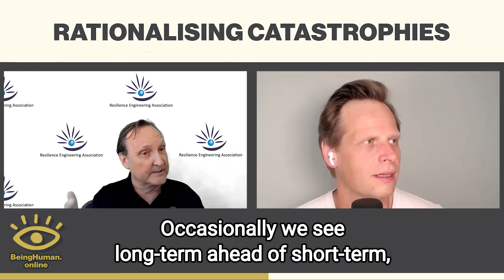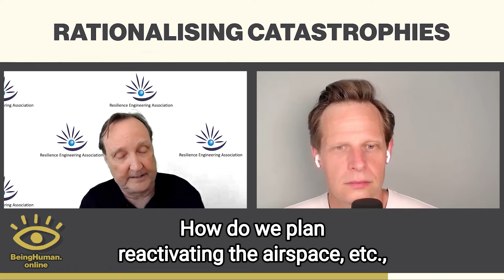David Woods - Rationailising Catastrophies - from Being Human #169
If an aircraft manufacturer can rationalise catastrophe - even when one of its planes crashes and hundreds of people die - then how should an organisation judge when to make a "necessary sacrifice" that impacts productivity and business continuity.

Professor David Woods discusses how to effectively balance short term and long term consequences.